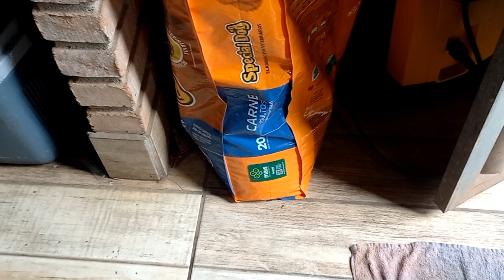Momentos difíceis. Deus.